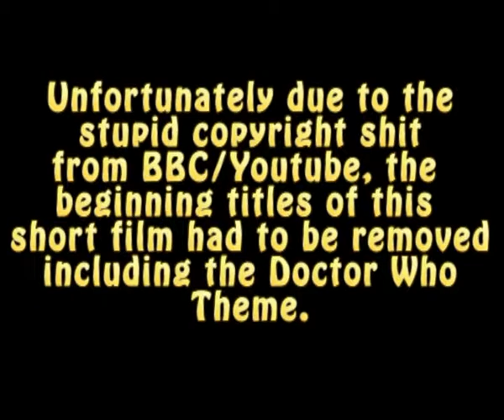Obsession With The Doctor (Part 1 of 2)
This is the third short film script that I've wrote. Originally this script/short film was written/made in mid 2007. After uploading the film to youtube it was shortly taken down due to the shit copyright from BBC/Youtube and only recently have I decided to re-upload it without the beginning titles and end credits.

The general story is about a man called Paul Watson who is completely obsessed with The Doctor (relating to Doctor Who). He wakes up one morning to hear the sound of the TARDIS and seeing The Doctor in his back garden. Is he imagining things? Or is what he sees and hears true?

This is a very, VERY bizarre story but I like the idea of it not making much sense.

Look out for more short films from Seal Services in the future :)

Cast:

Daniel Seal as Paul
Michael Plevin as Mally
Andrew Feighan as Phil